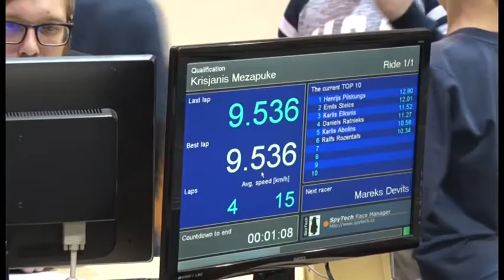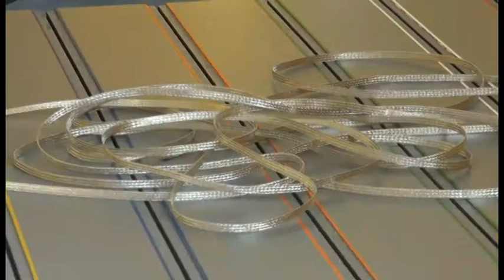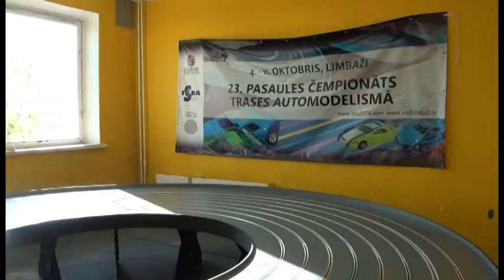trases automodelisms Limbazi 3.dala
Atskats par trases automodelisma attistibu Limbazu novada 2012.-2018.gados